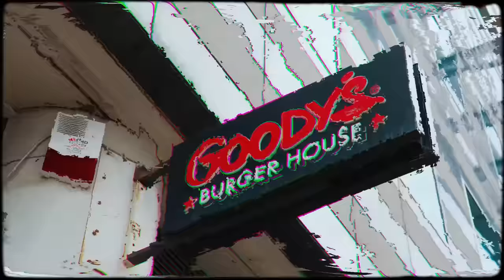Αγοράσαμε ΟΛΟ ΤΟ Menu από Goodys!